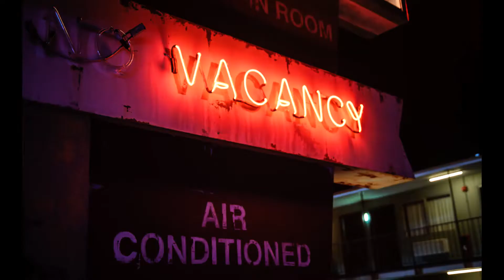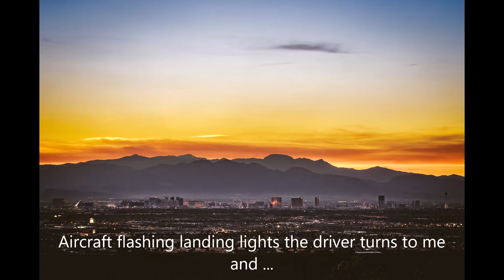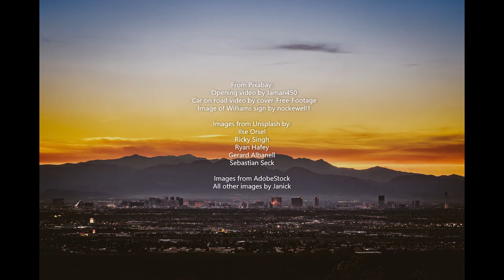Wild West Junction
US road trip rock. Music by Nick Dobbs; lyrics by Jan Howcroft; featuring Emily Cotton on vocals.